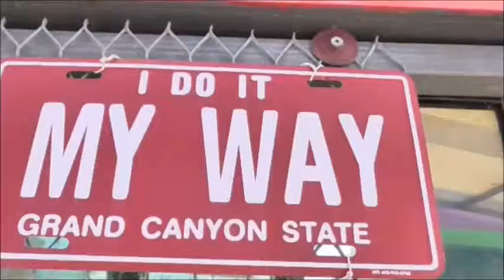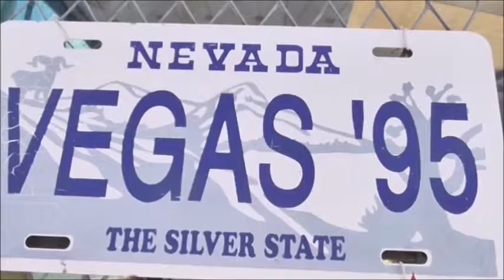1 2 4 8 PARTEZ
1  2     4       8    PARTEZ commnecer par 1 conact premier jour puis 2 contacts le deuxieme jour  4 le troisème  jour 8 contacts le quatirème jour  et 8 contact pendant 20 jours cela vous fera 175 contacts une liste nouvelle de 175 noms voilà la liste des prospects pour votre futur contact